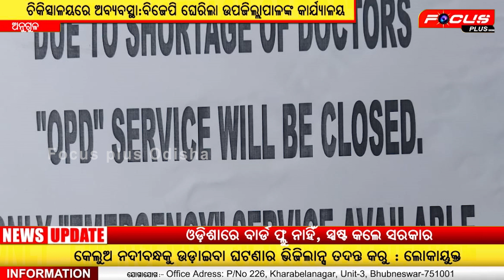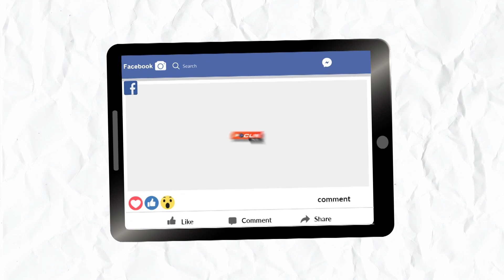ହସ୍ପିଟାଲରେ ଅବ୍ୟବସ୍ଥା :ବିଜେପି ଘେରିଲା ଉପଜିଲ୍ଲାପାଳଙ୍କ କାର୍ଯ୍ୟାଳୟ